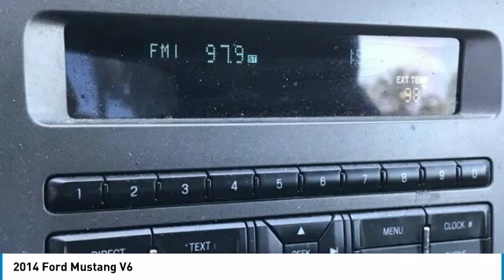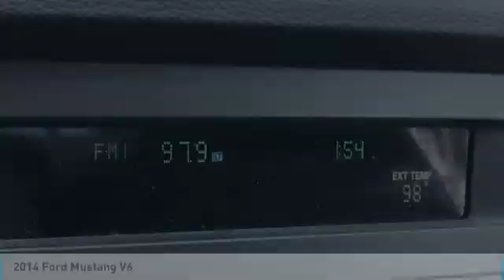2014 Ford Mustang 2014 Ford Mustang V6 FOR SALE in Mesa, AZ P9009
Stop in today for a test drive of this U 2014 Ford Mustang

6343 E. Test Drive

Red 2014 Ford Mustang V6 RWD 6-Speed 3.7L V6 Ti-VCT 24V Mustang V6, 2D Coupe, 3.7L V6 Ti-VCT 24V, 6-Speed, RWD, Red, Charcoal Black w/Cloth Bucket Seats.  Recent Arrival!  Awards:     2014 KBB.com 10 Coolest New Cars Under  25,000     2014 KBB.com 5-Year Cost to Own Awards     2014 KBB.com Brand Image Awards Stop by CardinaleWay Mazda Mesa today! Vehicle price and availability are subject to change without notice.